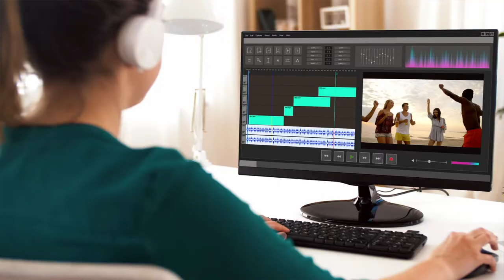SUBTITULACIÓN TRADUCCIÓN Y DOBLAJE SERVICIO 2021 ACCIÓN TV